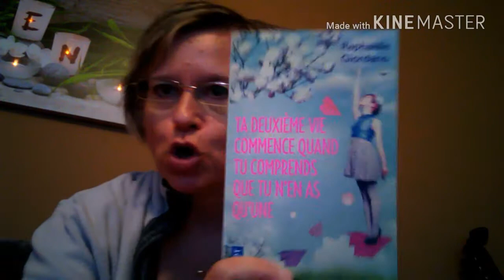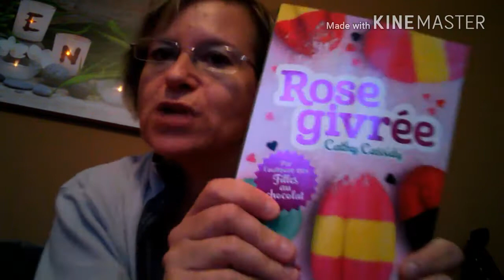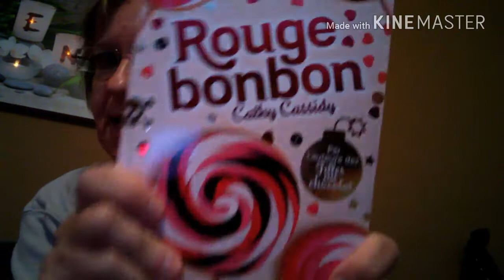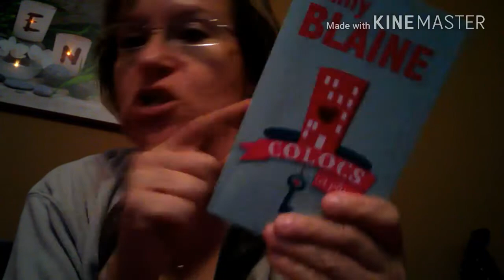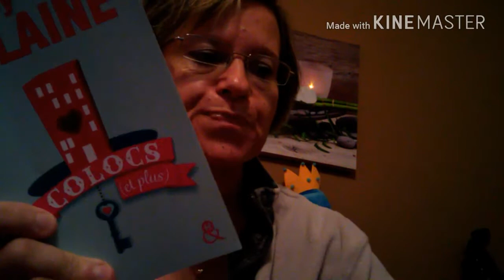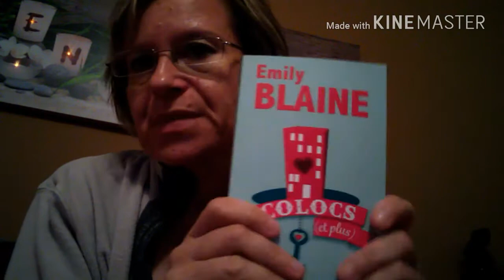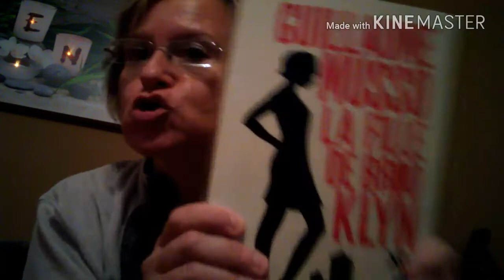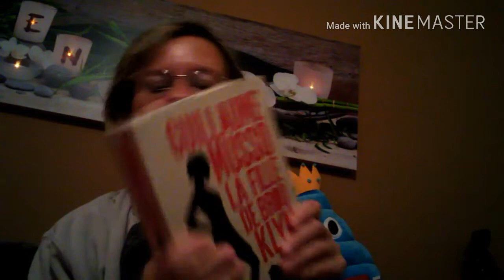Mes 📚 cet été 2eme et dernière partie